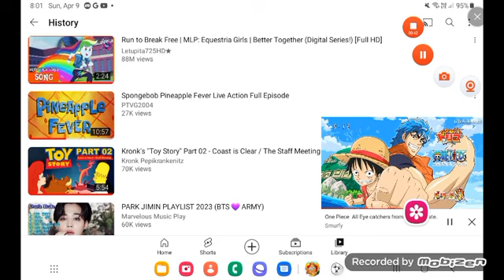April 9, 2023